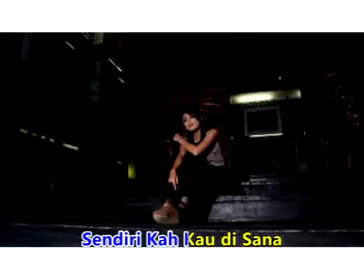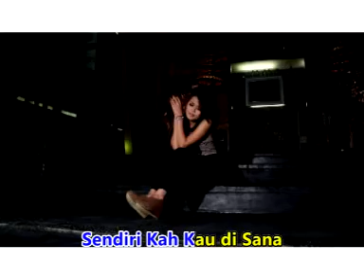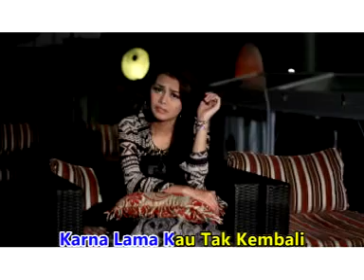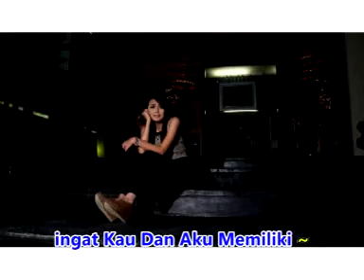Ovhi Firsty - Bimbang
Penyanyi : Ovhi Firsty
2013

perhatian...